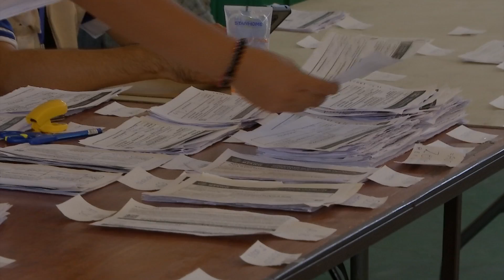En 841 centros de Salud se están aplicando vacunas contra el COVID-19: Gobernador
Xalapa, Ver.- En conferencia de prensa de este jueves, el gobernador Cuitláhuac García Jiménez señaló que en 841 centros de salud que conforman el sistema estatal se están aplicando las vacunas de refuerzo contra el COVID-19.

Esta estrategia permite dar cobertura a las localidades más alejadas; «no solo en cabeceras sino en localidades podrán asistir, por ejemplo ayer en la comunidad de Vargas, municipio de Veracruz», señaló ya que ayer en su gira de trabajo visitó el lugar.

A los más de 800 puntos también se deben sumar los módulos de la MARINA, SEDENA, ISSSTE e IMSS para atender a los 212 muncipios de Veracruz.

Invitó de nueva cuenta a la población mayor de edad que no se ha vacunado para que asista así como aquellos a los que aún les falta la aplicación del refuerzo.

Como lo había dicho antes, a estos centros de salud también pueden acudir los adolescentes de 12 a 17 años con comorbilidades de riesgo e incluso adolescentes embarazadas a partir de la novena semana.